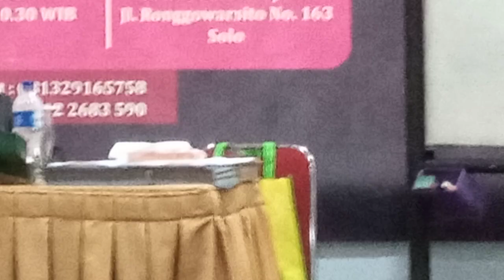1. Uat Rapat. Jum'at 5 Jan 2024